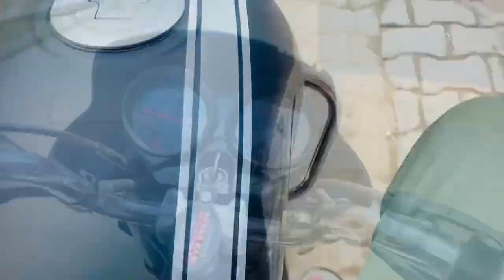New Vlogger 😂|| Tyagi Vlogs || Nitin Tyagi